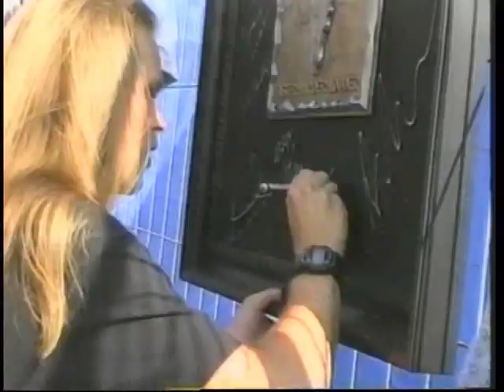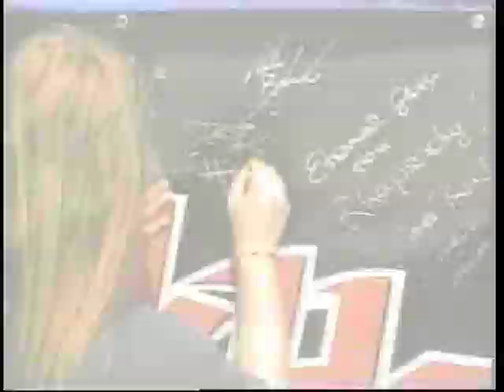Edguy Live In Wacken 1999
Edguy In Wacken,
1999